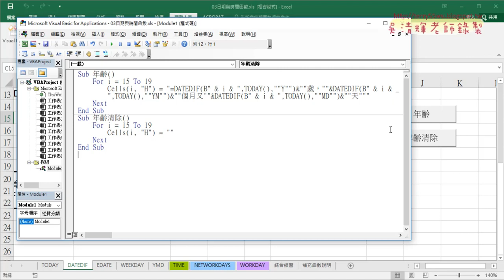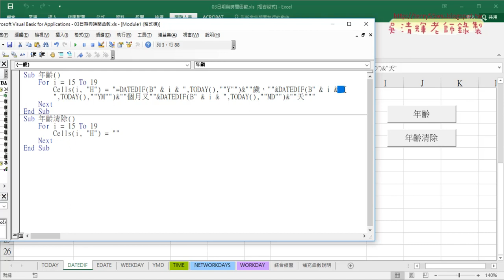13 用VBA輸出與程式換行